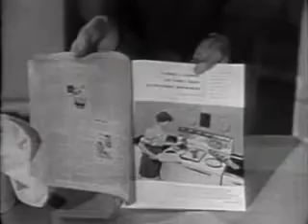The Adventures of Ozzie and Harriet: The Orchid And The Violet